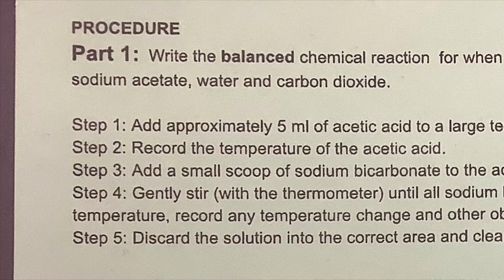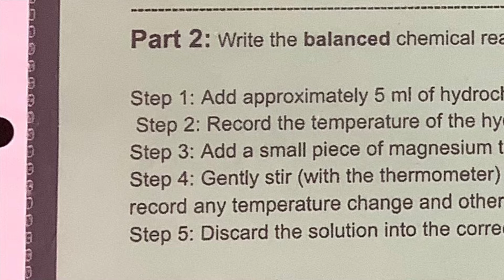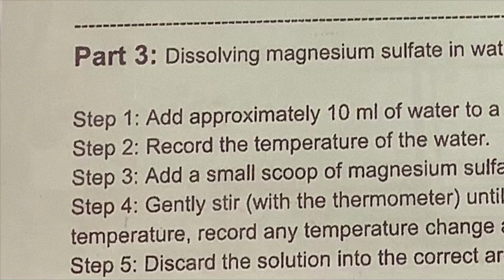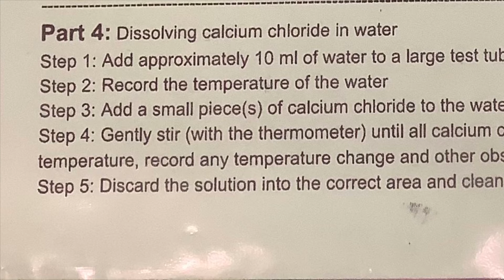Endo Exo Lab